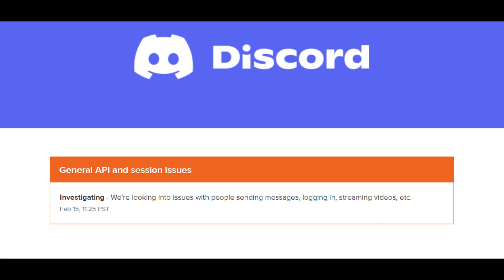Discord Down AGAIN?! | Announcements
Welp, Here We Go Again..